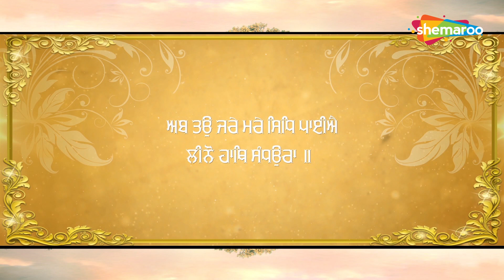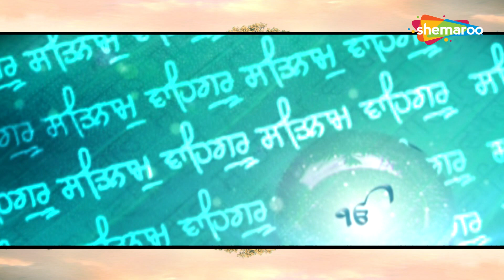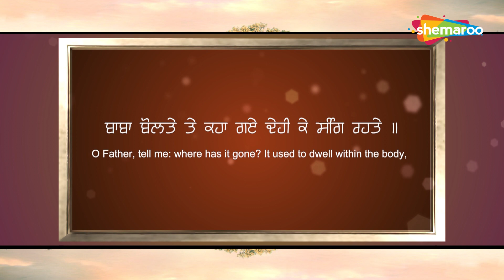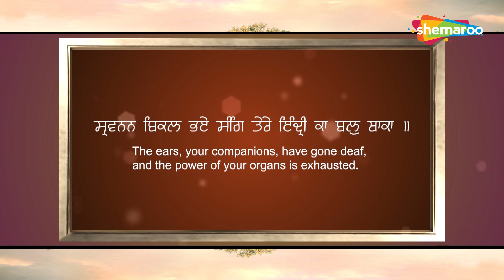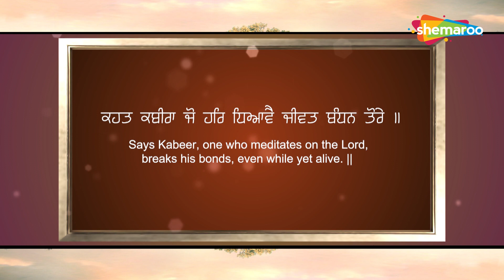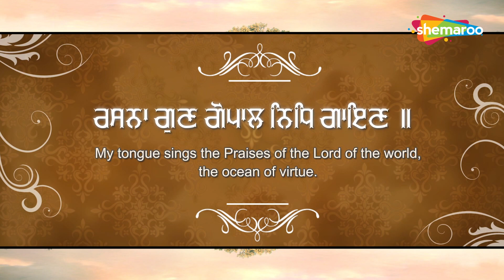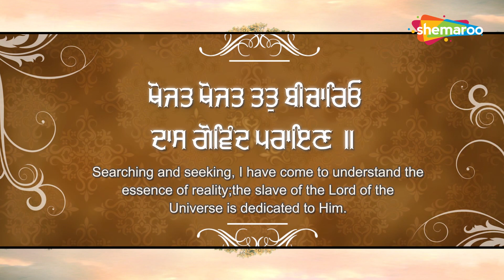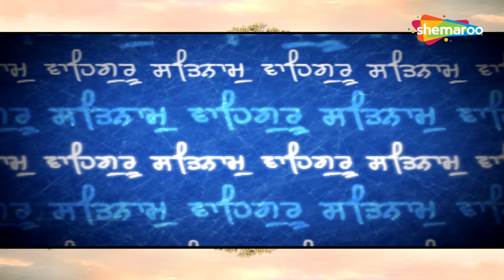ਪਟਿਆਲਾ ਦੇ ਸੁਰੀਲੇ ਕੀਰਤਨੀਏ ਤੋਂ ਸਰਵਣ ਕਰੋ ਕੀਰਤਨ || Part 01 || ਸ਼ਬਦ || ਗੁਰਬਾਣੀ || Shemaroo ||HD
Now Streaming Live Gurbani.